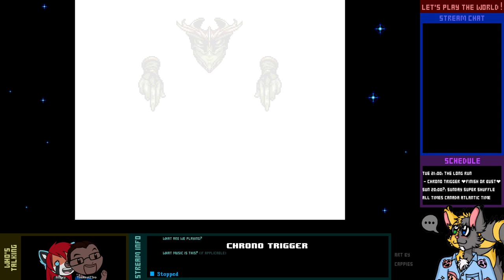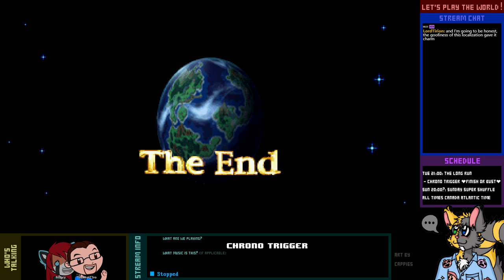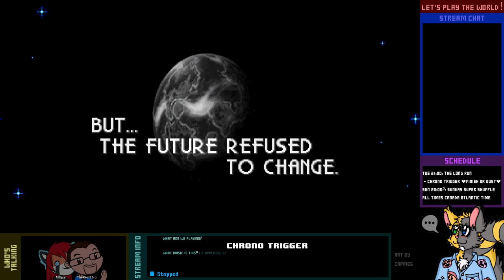Let's Finish Live! - Chrono Trigger - 7-2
You're going down, Lavos! Twice, if I have to! (And if I can.)